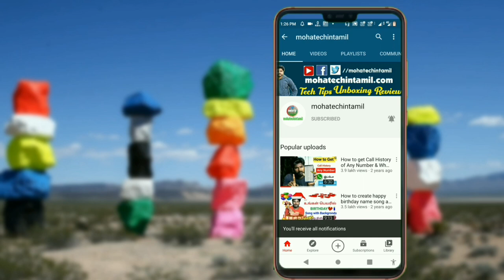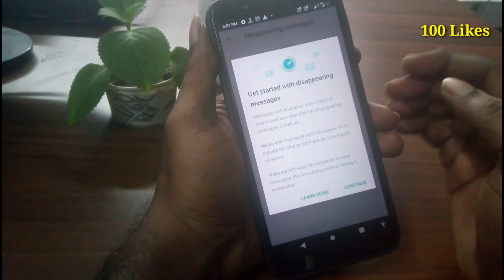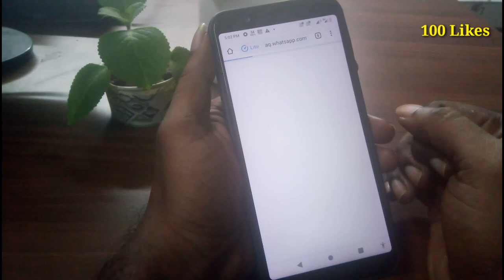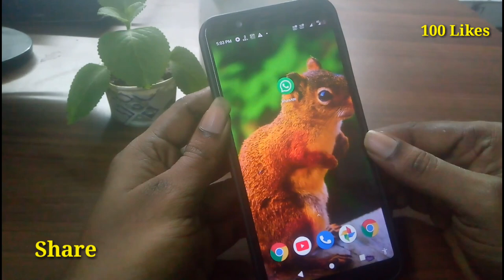New Update For Whatsapp || Disappearing Message || New Feature 2020